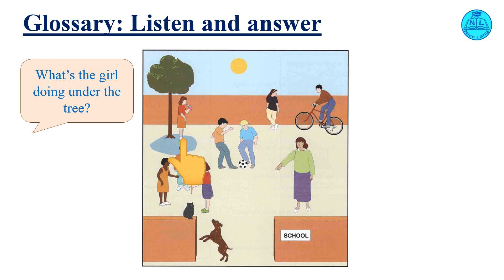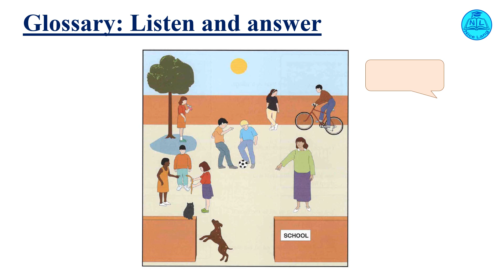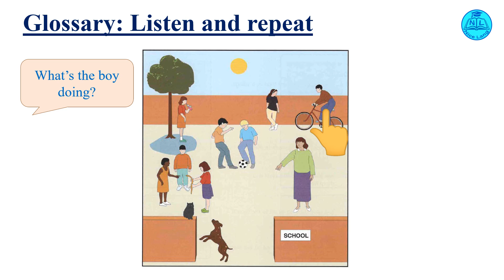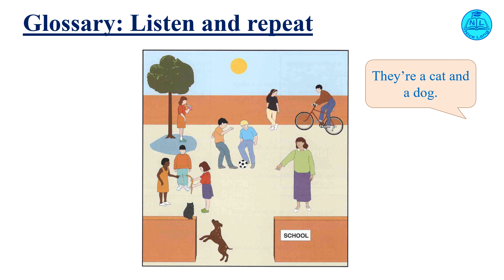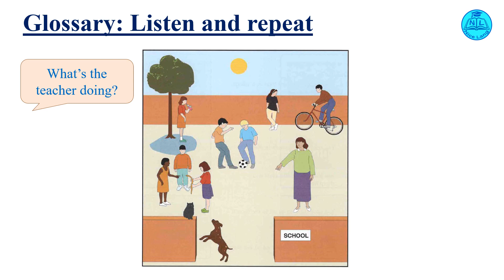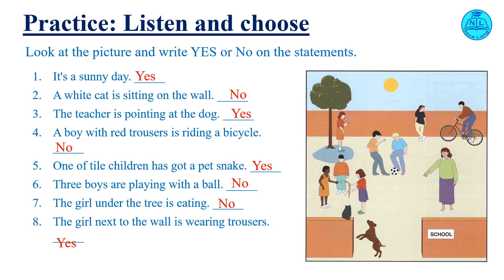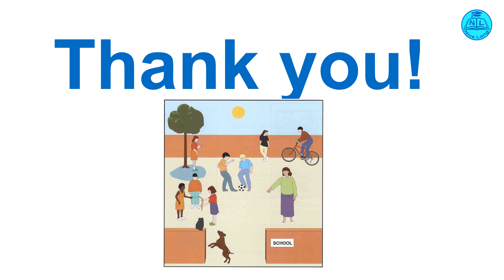MOVERS | English for kids or beginners | Unit 3. Reading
English for kids or beginners
English students learn Movers
Part 2. Yes or No – School Yard

What’s the weather like?
It’s sunny.
How many people are there in the school yard?
There are 9 people.
What’s the boy doing?
He’s riding a bike.
What are the two children doing?
They’re playing with a ball.
What’s the girl doing under the tree?
She’s drinking under the tree.
What are the three children doing?
They’re playing with a snake toy.
How many animals are there?
There are two animals.
What are they?
They’re a cat and a dog.
What’s the cat doing?
It’s sitting on the wall.
What’s the dog doing?
It’s trying to catch the cat.
What’s the teacher doing?
She’s pointing at the animals.

STATEMENTS

It's a sunny day.
A white cat is sitting on the wall.
The teacher is pointing at the dog.
A boy with red trousers is riding a bicycle.
One of tile children has got a pet snake.
Three boys are playing with a ball.
The girl under the tree is eating.
The girl next to the wall is wearing trousers.